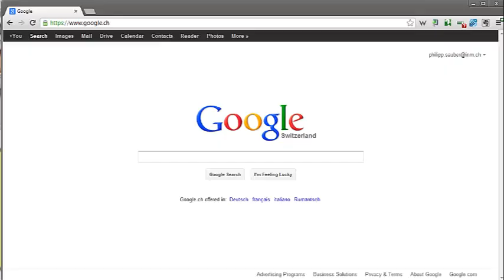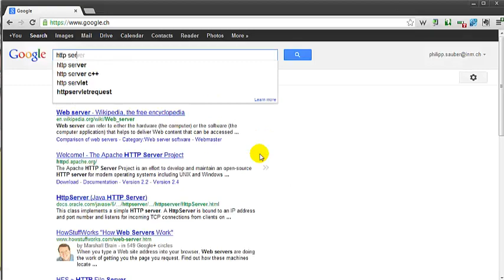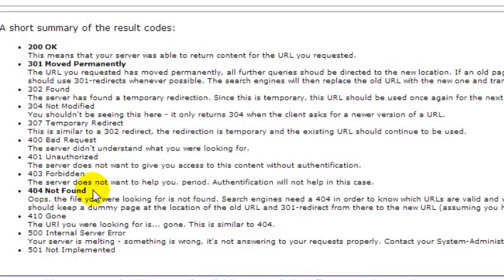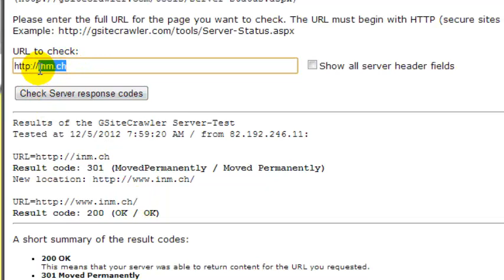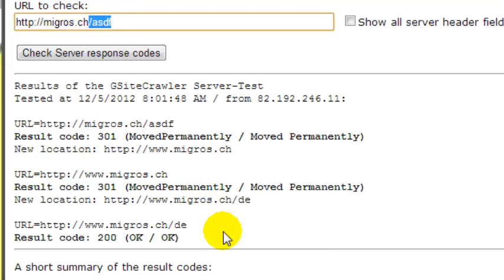HTTP Server Header Checker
- Websites geben Codes retour. Diese haben ihre Bedeutung und sollte beachtet werden. Mit einem Online-Tool kann ich prüfen, welches Feedback ein gewisser URL gibt. So steht z.B. ein 404 Error für eine nicht gefundene Website, 202 heisst, dass alles in Ordnung ist. Und vor allem bei Weiterleitungen mit 301 oder 302 kann einiges falsch gemacht werden.
Checken Sie Ihren Status und zu prüfen, ob alles passt.

Philipp Sauber
INM AG